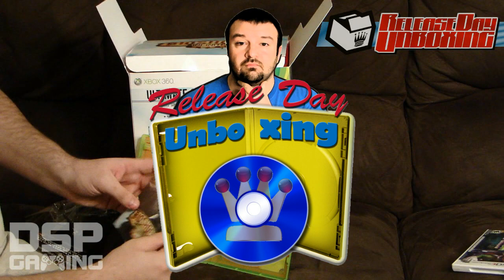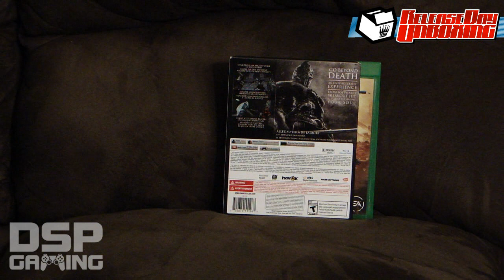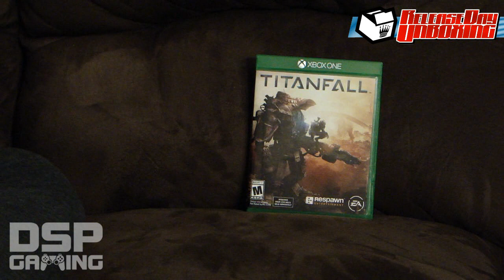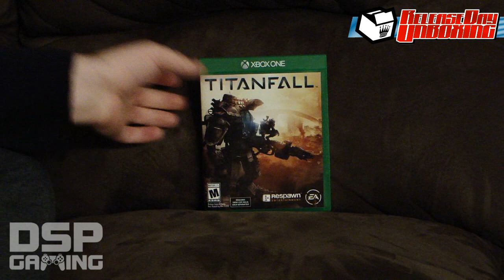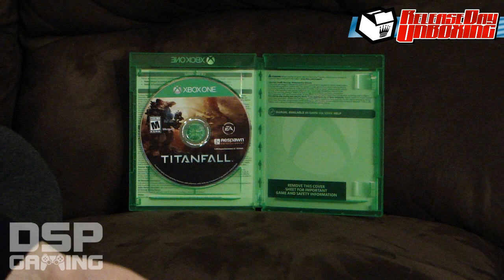Release Day Unboxing: March 11, 2014 - Dark Souls II/Titanfall + bonus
This is it! It's the BIG ONE and time to get on my game! Here I unbox the two huge games released this week as well as a disappointing peripheral that I purchased in order to play one of them.